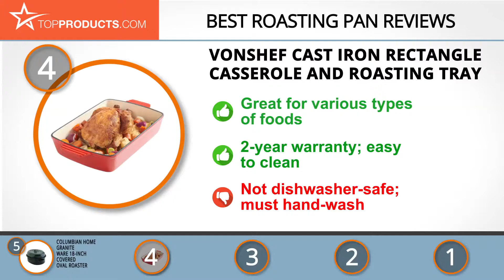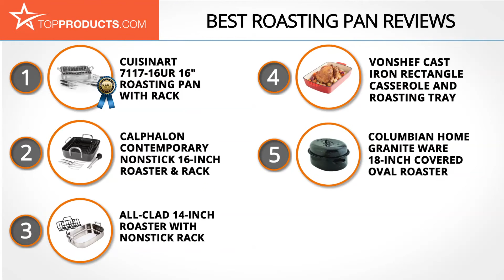Best Roasting Pan Reviews – How to Choose the Best Roasting Pan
Our trained experts have spent hours researching the best Roasting Pans available on the market. In order to save you both time and money, we’ve narrowed the field down to some of the best Roasting Pan brands. Check out an in-depth review on TopProducts.com: Best Roasting Pan Reviews

Sometimes a meal needs a little something extra, and sometimes that means acquiring a roasting pan. Especially great for turkey dinners, roasting pans are known for their versatile use in the kitchen and the amazing meals they make possible.

To help you find the best one for you, our team has researched to find the five best roasting pans money can buy. From smaller-sized ones for casual meals to others with attractive designs for your kitchen, this review covers an affordable pan for everyone!

In this video, you will learn about the features, pros and cons for our picks for the top Roasting Pans. Our experts have chosen a wide range of products that can fit every budget, from top-of- the-line to budget friendly. This video includes:

• Cuisinart 16" Roasting Pan with Rack Review
• Calphalon Contemporary Nonstick 16-Inch Roaster & Rack Review
• All-Clad 14-Inch Roaster with Nonstick Rack Review
• VonShef Cast Iron Rectangle Casserole and Roasting Tray Review
• Columbian Home Granite Ware 18-Inch Covered Oval Roaster Review